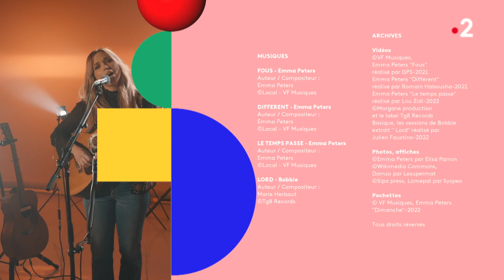EMMA PETERS - le style